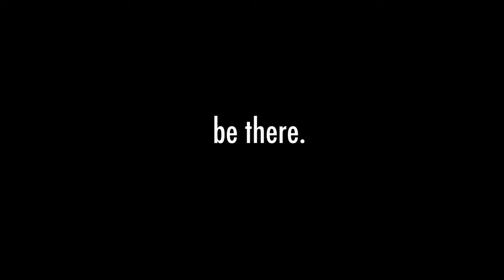Football Hype Video- 2022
Homecoming football game October 7th. Wear black. Be there.